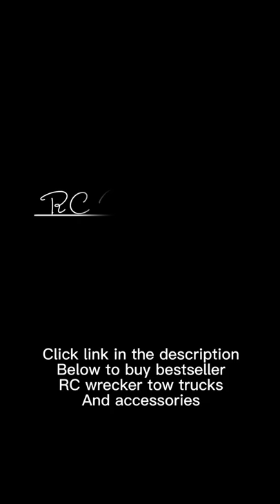RC Wrecker Tow Truck in Action: Remote Control Vehicle Recovery and Towing Trucks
RC wrecker tow truck is a remote control vehicle recovery and towing truck made as a scale model of original vehicle in action. These RC wreckers could demonstrate the same functions as of original real world tow trucks and perfect for adult RC hobbyists. These wreckers can tow heavy rc trucks and trailers.

You could buy similar RC wrecker tow trucks available for sale at amazon

Ceylon Cinnamon ground is the world’s best cinnamon and consuming of Ceylon Cinnamon brings you many health benefits compared to other cinnamon types. Ceylon cinnamon is full of antioxidants, which help your body handle free radicals and lowers your risk of health conditions like cancer, heart disease, and diabetes, helps for weight loss and also assists in maintaining a glowing and healthy skin by reducing acne and eczema conditions.

IndiSha Ceylon Cinnamon ground is made from bark of the authentic Ceylon Cinnamon trees and USDA certified 100% organic product . Now Available for buy at Amazon USA